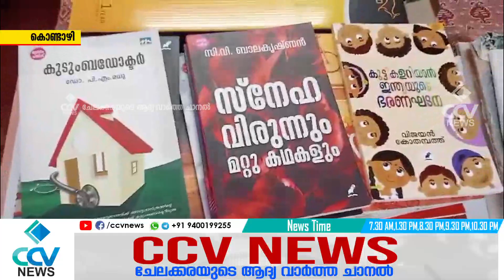കൊണ്ടാഴി ഗ്രാമപഞ്ചായത്ത് രണ്ടാം വാർഡിൽ 88 ആം നമ്പർ അങ്കണവാടിയിൽ ചുറ്റു മതിലിന്റെയും മറ്റ് നിർമ്മാണ